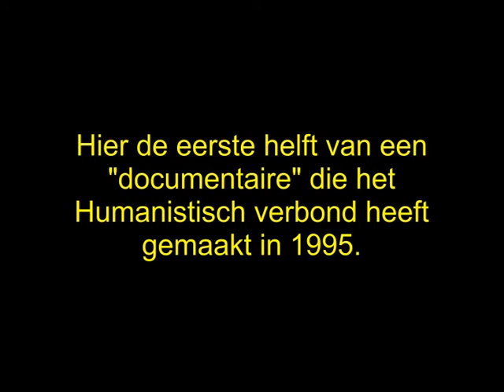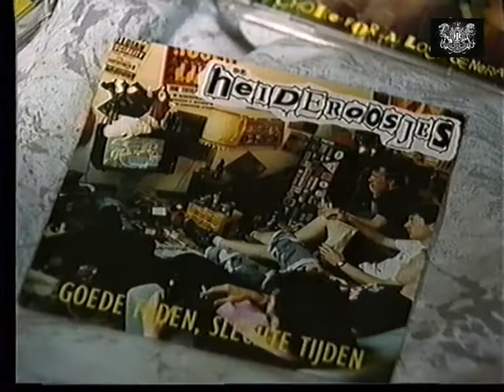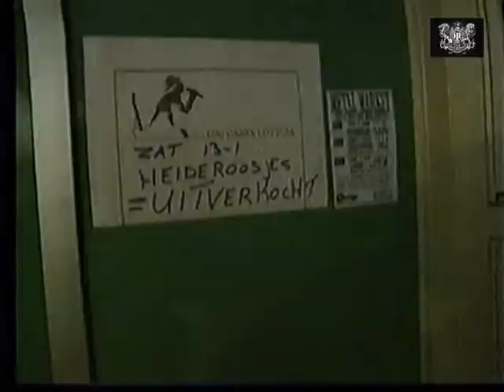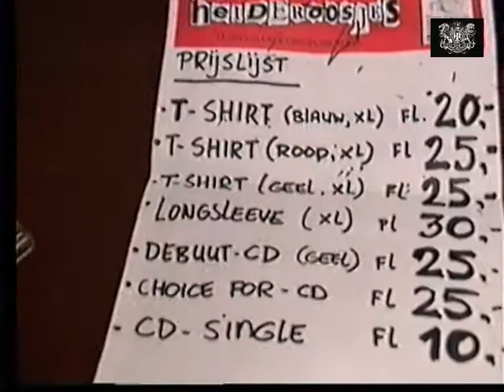docu 1995 part 1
Here's part 1 of a rockumentary about the Heideroosjes. Made in 1995.